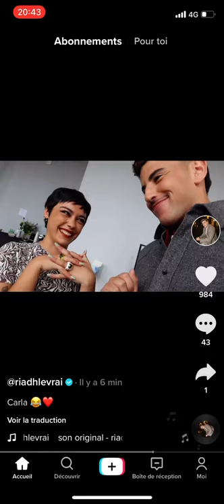Nouveau TikTok de Justriadh et Carla de Elite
(pour ceux qui veulent une pub ou un repost, ajoutez moi sur snap ou insta, mon snap est : neroxoff mon insta est : neroxoff)